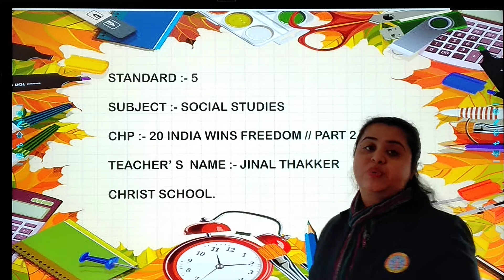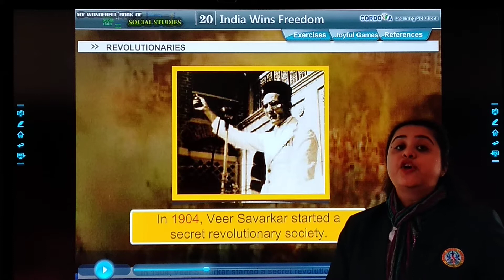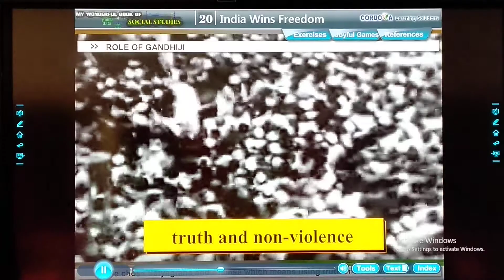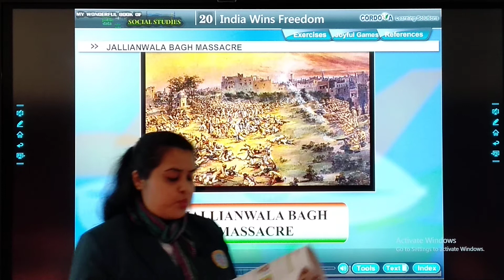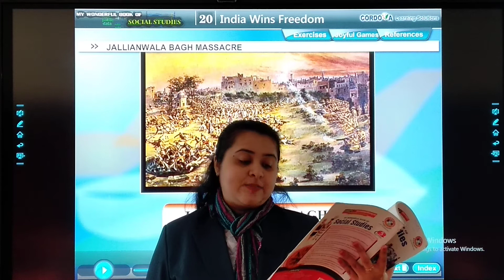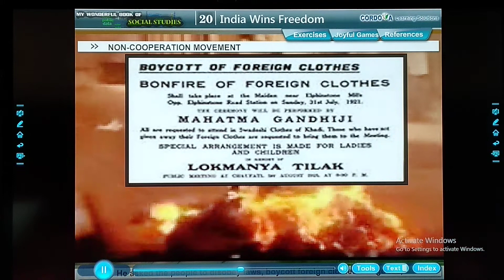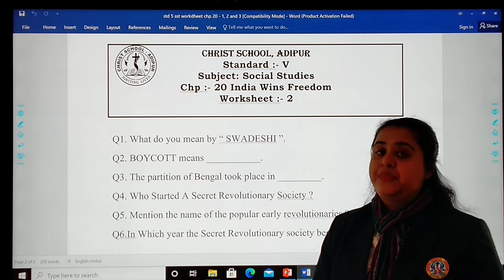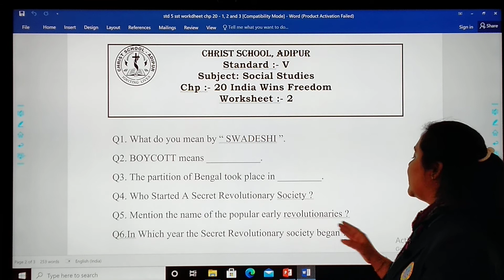STD : 5 // SST // Chapter : 20 // India Win Freedom (Part 2)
Teacher : Ms. Jinal Thakkar